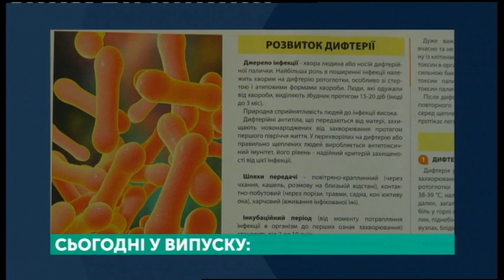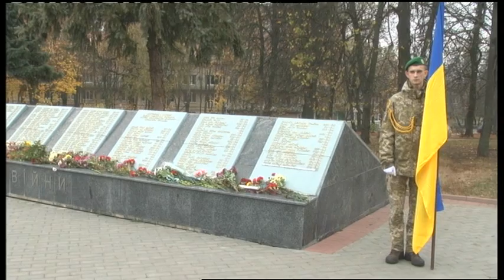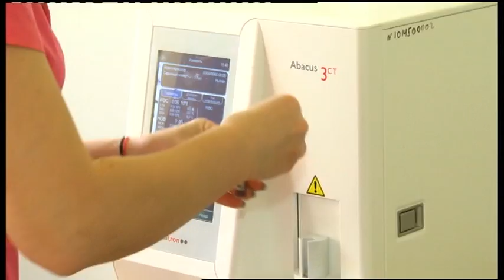28.10.2019. Новини. 20:30